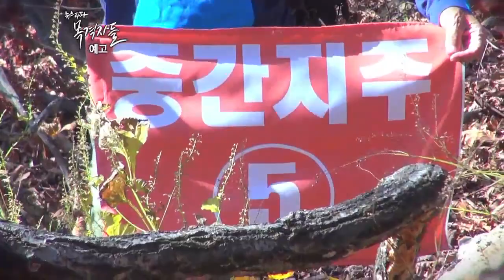목격자들 31회 예고 "누구를 위한 설악산 케이블카인가?"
2014년 10월, 박근혜 대통령이 '설악산 케이블카 조기 추진'을 언급한 지 일년도 되지 않은 8월 28일, 환경부는 설악산 케이블카 설치를 조건부 승인했습니다. 두 차례 무산되었던 '설악산 오색케이블카 설치 사업'을 환경부가 7가지 조건을 달며 승인한 이유는 무엇일까요?